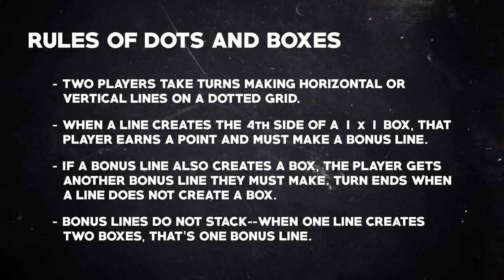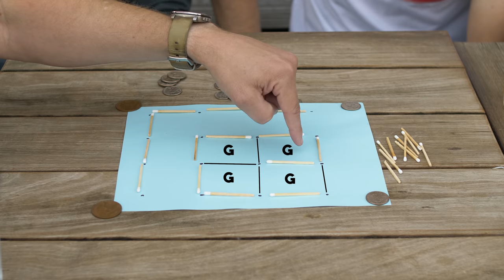How to Defeat Hitler at Dots and Boxes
It's up to you and Gandhi to stop the bad guys from winning this "dots and boxes" puzzle setup. Did you figure this out?

This video made by:
Brian Brushwood
Brandt Hughes
Bryce Castillo
John Rael
Roberto Villegas
Annaliese Martin

Filmed on location at Handlebar in Austin, TX

Rootkit - Good 2 Go (feat. Tylor Maurer)
CloudNone - Blue To Blue